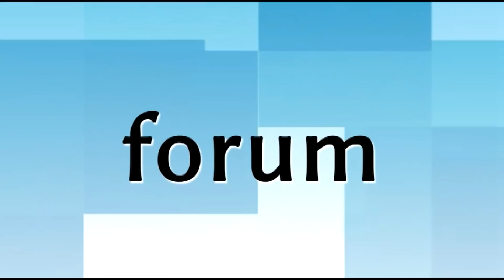Artur Barciś w Piątnicy